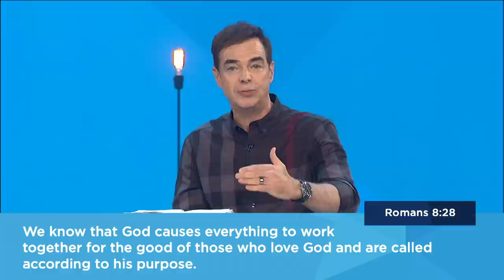Don’t Let Doubt Take You Out | Pastor Todd Mullins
If God is so good, why does He allow bad things to happen? Maybe you've recently found yourself in a season where you're questioning God. In this weekend's message, Pastor Todd shared that although it's okay to question God, our doubt doesn't have to take us out.

Christ Fellowship is a church in South Florida with a passion to help you know God and grow in your relationships so that you can discover your purpose and impact the world. We believe that church isn’t just a building you walk in to, but a family you can belong to—so whether you call one of our 12 locations home or join from home, church is wherever you are! Led by senior pastors Todd & Julie Mullins, our mission is to impact the world with the love and message of Jesus Christ—everyone, everyday, everywhere.

Join us in our mission to share the love and message of Jesus with people all over the world.